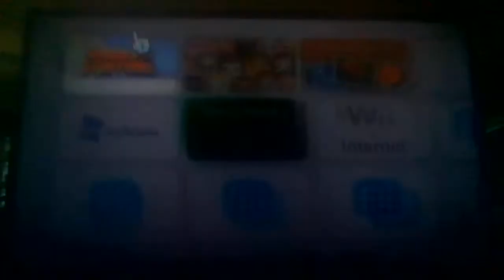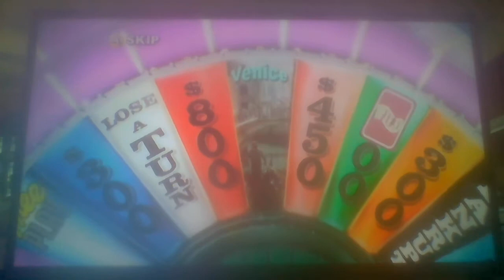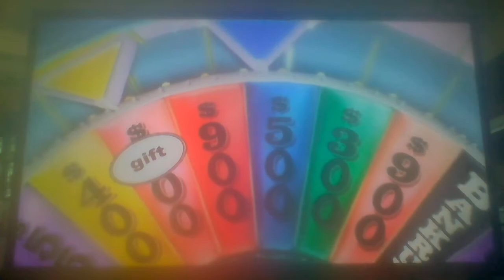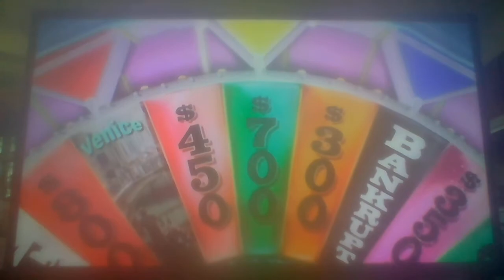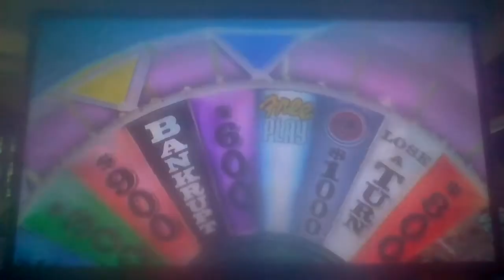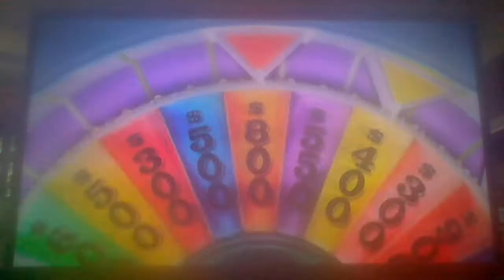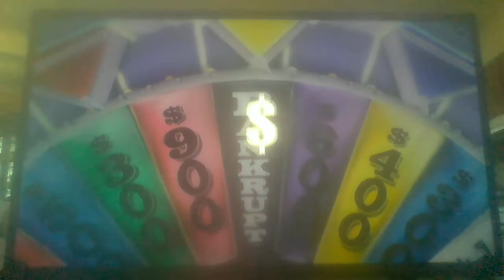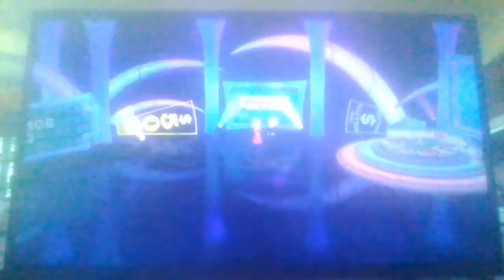Wheel of Fortune Nintendo Wii Run Game 7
Welcome back to the CubsFan16 channel once again, it's now time for game 7 of my all-new run of Wheel of Fortune for the Nintendo Wii. So far, I have won $507,030. How much more can I win? Find out and enjoy.